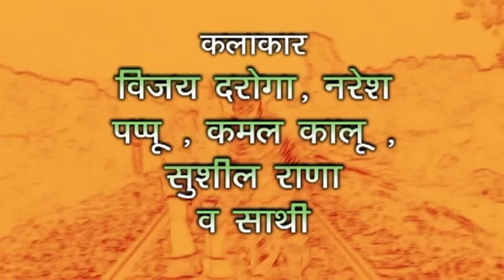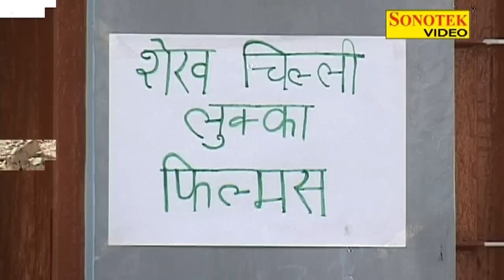लुक्का और शेखचिल्ली का महासंग्राम || Shekh Chilli Ke Karname Vol 14 || Superhit Comedy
Artist - Sushil Sharma
Video Editor - Mukesh Nandal
Director - Hansraj
Copyright - Sonotek Cassettes

comedy fun funny fun juice circus joker jokes pranks
chutkule chutkula ajube audio video maha sangram
mukabla muqabla naya naye new gadbad gadbadi
 favriot animals favret favorite girl dreamer dream merchant lazy indian comedy hindi
kahani natak falls filmy accident comedian ultimate sheikh chilli shekh chilli ke karname
super hit duper ever green stars artists people baby
moments walk face baby boy girl ridiculously babbu chaudhary
best laugh laughing laughs humor humorous hilarious exteremly